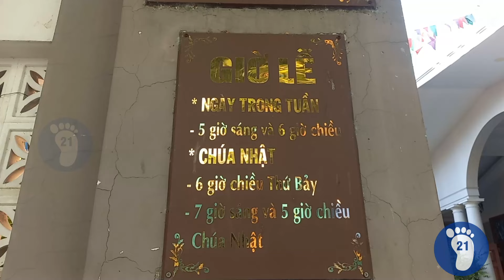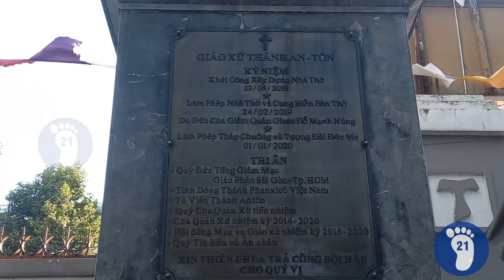#284- Nhà thờ Thánh Anton ( GH Sài Gòn-Chợ Quán,TGPSG)-Trải Nghiệm 21 Ngày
Các bạn cùng tôi chiêm ngắm Hội Thánh Chúa qua nhà thờ Thánh Anton, thuộc giáo hạt Sài Gòn-Chợ Quán, Tổng giáo phận Sài Gòn-TP.Hồ Chí Minh nhé.

You and I see Lord's church at Thanh Anton in Vietnam.

Song :Oceanside Bonfire
Artist:  The Great North Sound Society